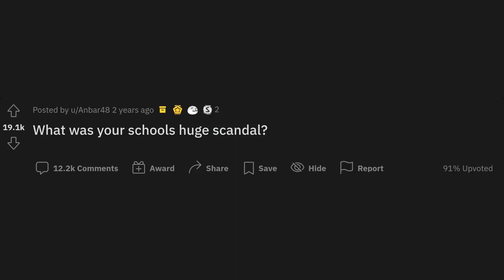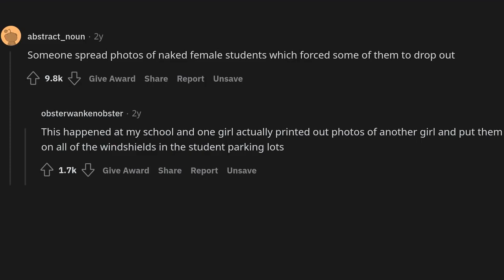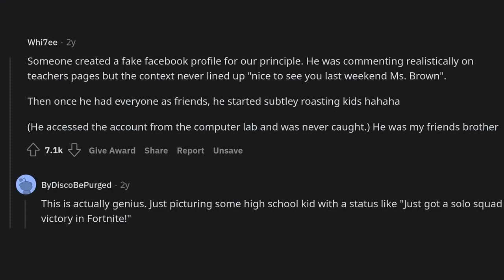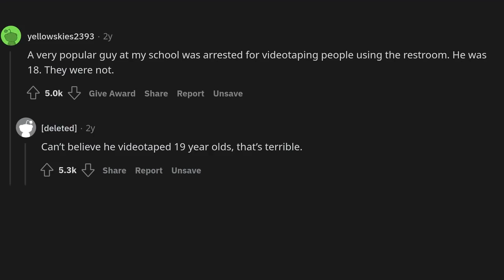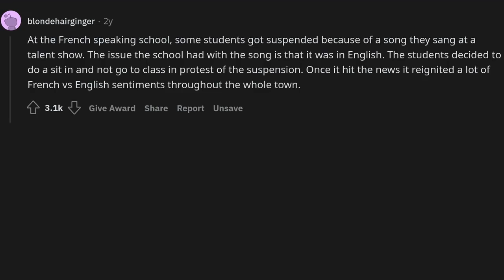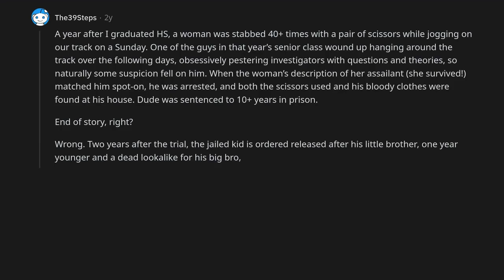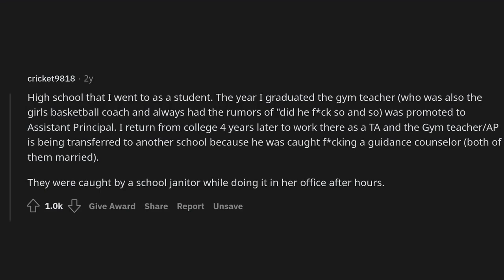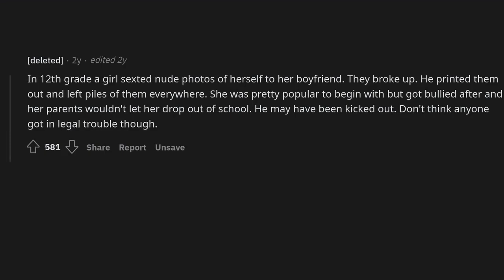What was your schools huge scandal?